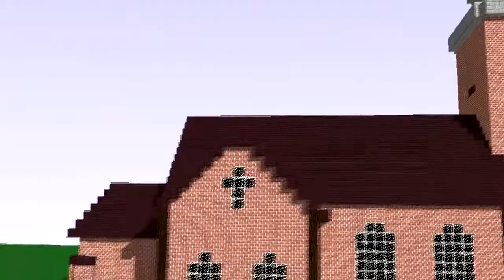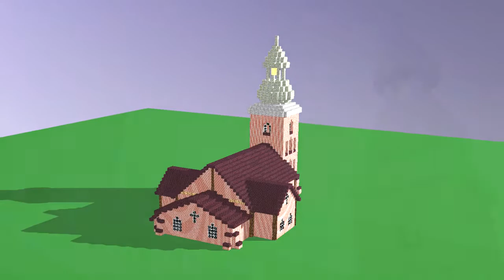Prezentacja Kościoła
Budowa:norbusia2012